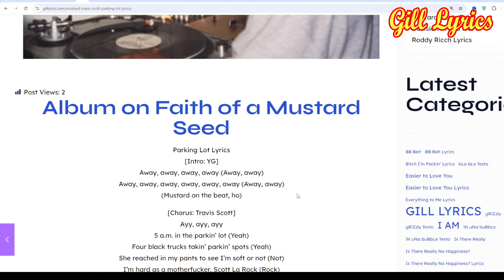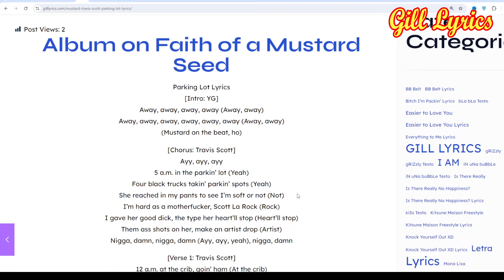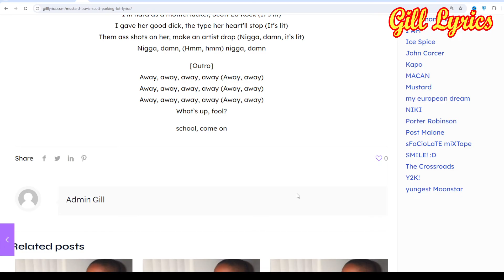Mustard & Travis Scott – Parking Lot Lyrics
Parking Lot Lyrics
[Intro: YG]
Away, away, away, away (Away, away)
Away, away, away, away, away, away (Away, away)

5 a.m. in the parkin’ lot (Yeah)
Four black trucks takin’ parkin’ spots (Yeah)
She reached in my pants to see I’m soft or not (Not)
I’m hard as a motherfucker, Scott La Rock (Rock)
I gave her good dick, the type her heart’ll stop (Heart’ll stop)
Them ass shots on her, make an artist drop (Artist)
Nigga, damn, nigga, damn (Ayy, ayy, yeah), nigga, damn

12 a.m. at the crib, goin’ ham (At the crib)
Rollin’ green, countin’ bacon, Sam, I am him (Him)
Windmillin’ through the crowd, fan by fan (By fan)
Remember how we used to do it hand by hand then?
Five niggas, one gram, we split it twenty, damn (Damn)
Not your average citizens, we’re movin’ like some immigrants
All these damn Xans, it be hard to remember when (Yeah)
Out at Lake Olympia, Jason used to whip the Benz (Yeah)
Drop me off at Meadow Creek, I took the boat to River Bend (Yeah)
I said it ain’t no comin’ back, no way I thought I’d lose a twin (Yeah)
Goin’ up another M, blowin’ up will never end (Yeah)
Slowin’ up, oh, never then, goin’ dumb will never end (Yeah)
Pourin’ up will never end, tore it up and go again (Yeah)
Used to be just me and twin, now it’s her and all her friends, yeah (Yeah)

5 a.m. in the parkin’ lot
Four black trucks takin’ parkin’ spots
She reached in my pants to see I’m soft or not (It’s lit)
I’m hard as a motherfucker, Scott La Rock (It’s lit)
I gave her good dick, the type her heart’ll stop (It’s lit)
Them ass shots on her, make an artist drop (Nigga, damn)
Nigga, damn (Ayy, ayy, yeah), nigga, damn

Keisha got a G5 body (Body)
Tisha know how to ride that stick like a ‘Rari (‘Rari, yeah)
Tina walk around with a back like a Hummer (Hummer)
Dropped out of school to get the bag and go dumber (Yeah, dumber)
Was in med school, now the meds make her number (Oh)
Outside, bold and beautiful for the summer (Bold)
She don’t wait on men, but wait a min’ for the summer (Wait)
Sittin’ in the 7, goin’ on my tenth summer (Mm, yeah)
Owe it to my fans how we doin’ these numbers (Mm)
Way I lay the pipe, might quit the job and be a plumber (Mm, it’s lit)

[Bridge: Travis Scott]
Whippin’ in the lot, but we treat it like a Tundra (Yeah)
Tour ’round my city, let me show ya (Yeah)
Got the basement lookin’ like The Forum (Yeah)
She seen the whips, now she tryna park some (Yeah)

Ayy, ayy, ayy (Lit)
5 a.m. in the parkin’ lot
Them ass shots on her, make an artist drop (Nigga, damn, it’s lit)
Nigga, damn, (Hmm, hmm) nigga, damn

[Outro]
What’s up, fool?

school, come on